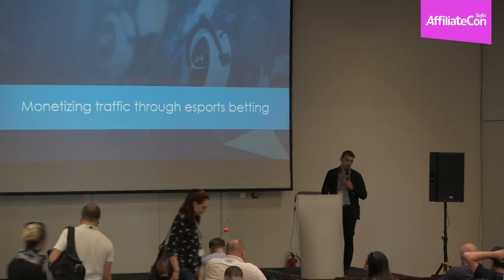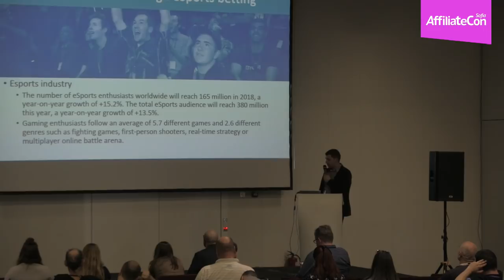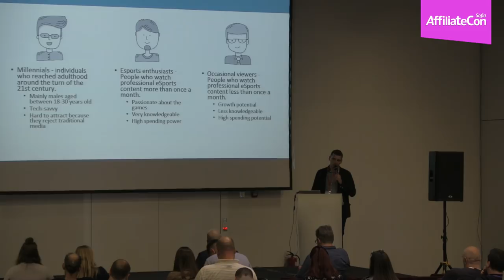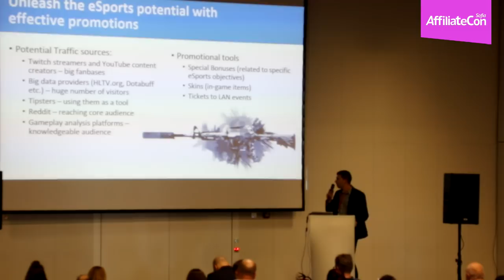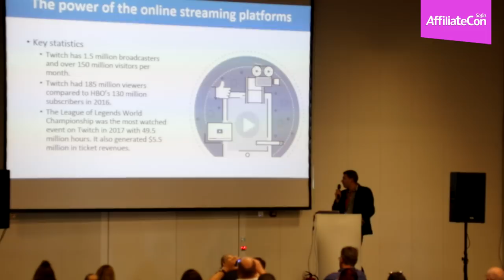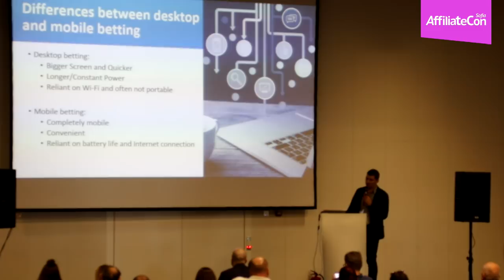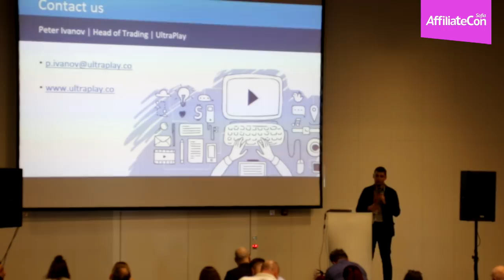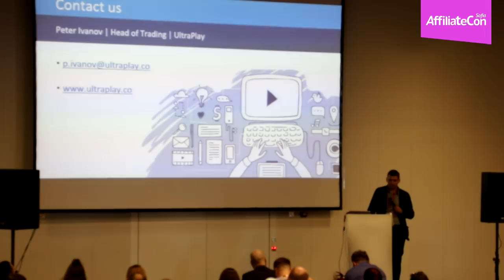AffiliateCon Sofia: Peter Ivanov - Monetising traffic through eSports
Peter Ivanov, Head of Trading at Ultraplay talks to the AffiliateCon Sofia audience about monetising traffic through eSports.